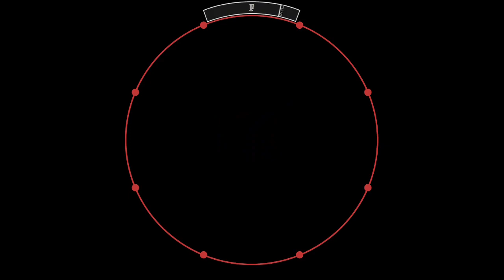[maimai] ウミユリ海底譚(EXPERT) AP+ [譜面確認用]